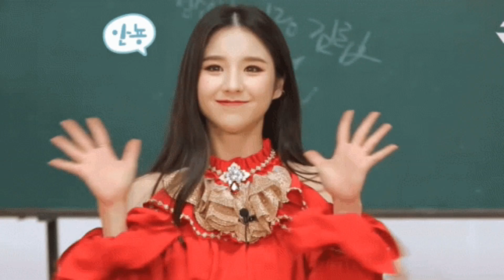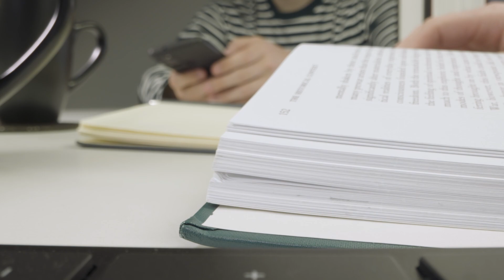Bts members going to Military ৷ বিটিএস কি সত্তিই মিলিটারিতে যোগ দিচ্ছে ৷ Bts news in bangla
Hello Everyone
Wellcome to my new video
Plz injoy the video
Relative tags:

Josh Fact